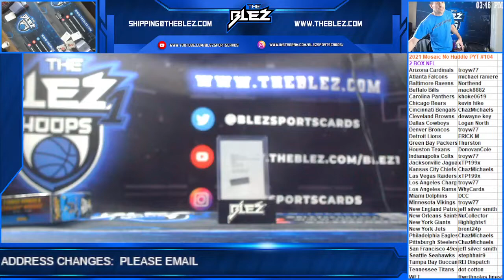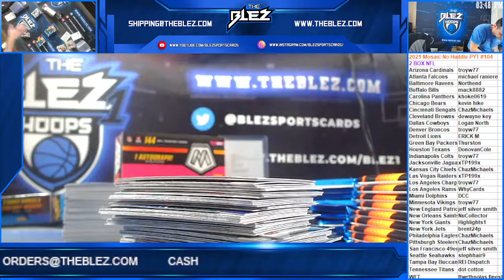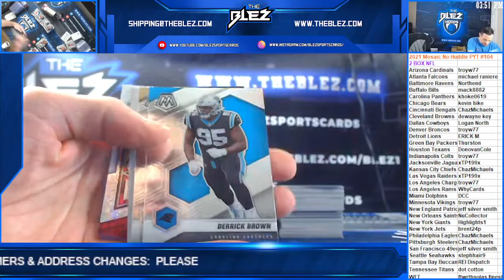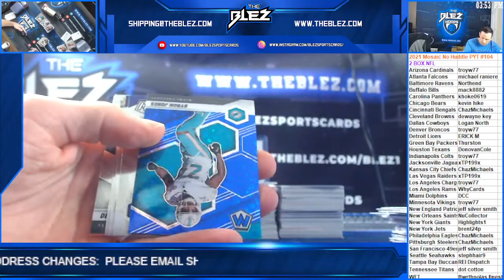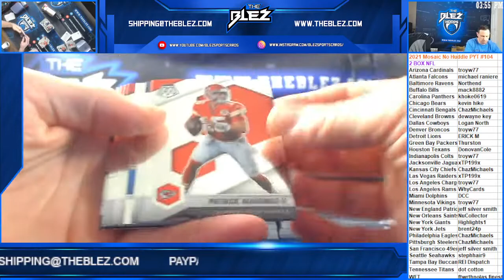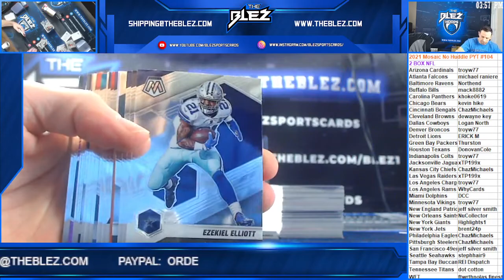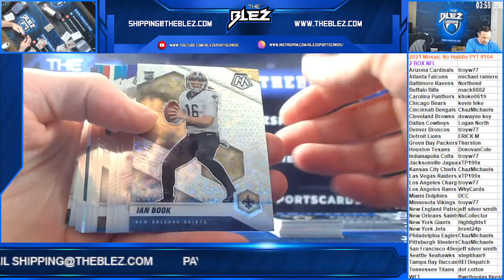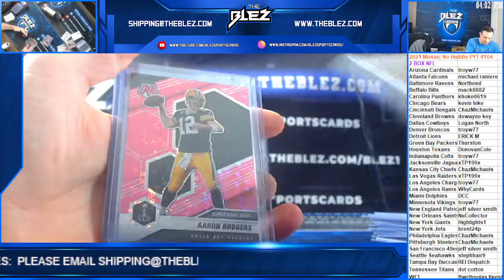2021 Mosaic No Huddle 2 Box PYT #104